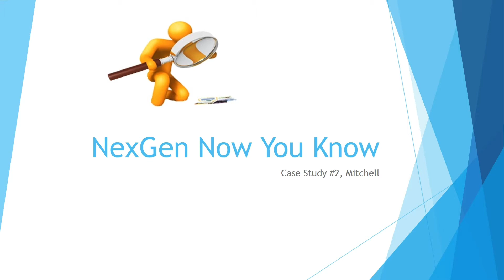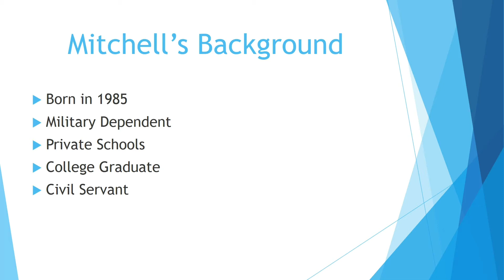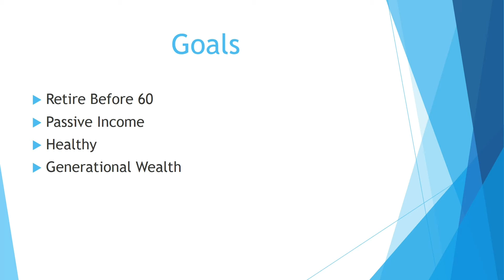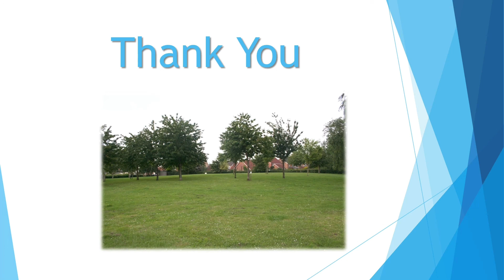NexGen Wealth Case Study 2 | Millennial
NexGen spotlights Mitchell, a 35 year old Generation Y (Millennial) cohort, who is achieving financial independence and generational wealth.  This is his story.